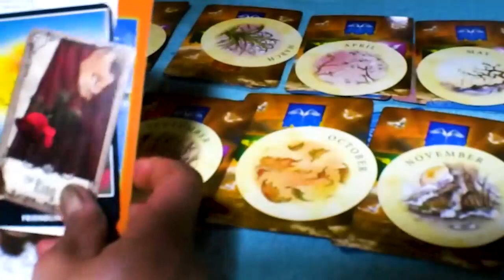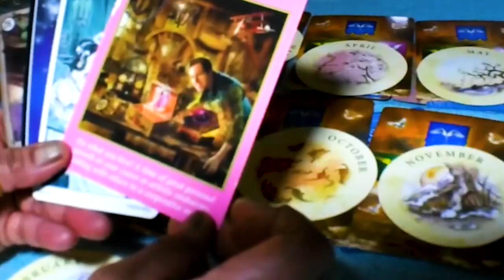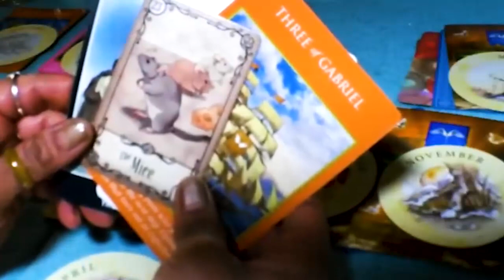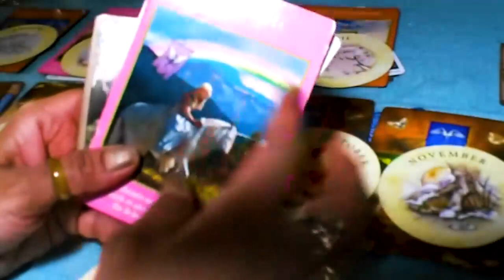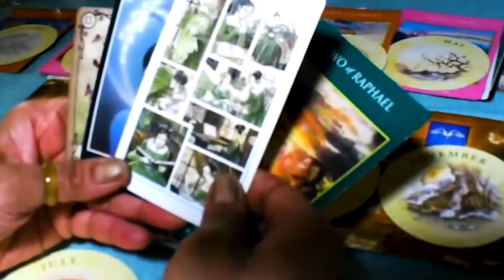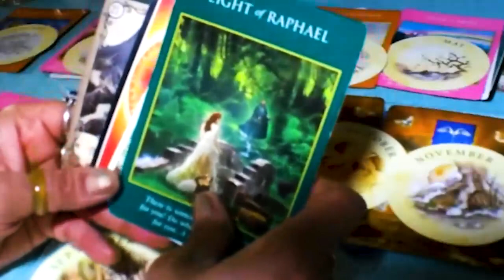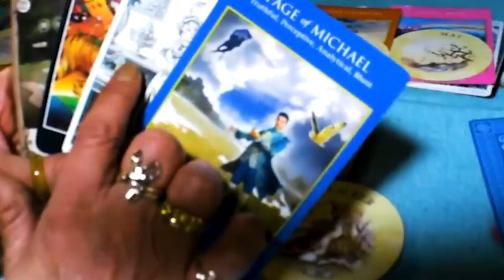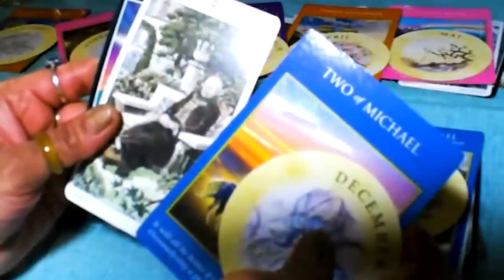VIRGO JANUARY 2024 - JUST WOW!! I’M IN ABSOLUTE AWE OF YOUR READING VIRGO JANUARY TAROT LOVE READING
Hello!!!